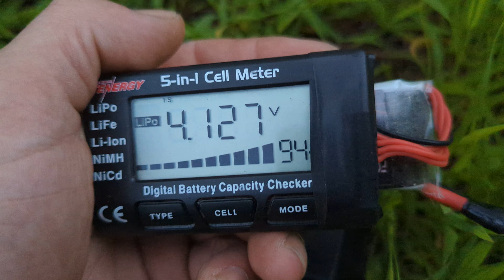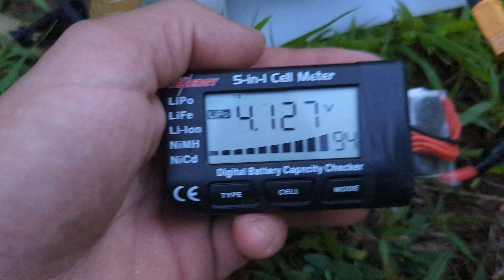batterie morte sur mon sprayer....lol no problemo!